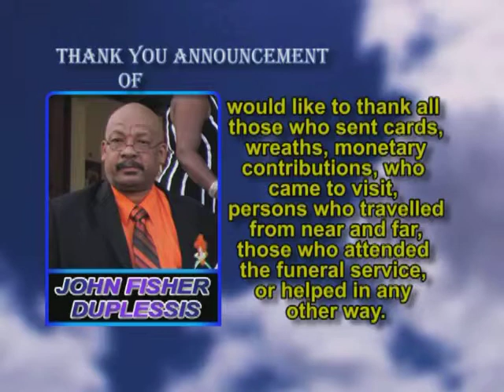John Fisher Duplessis Thank you